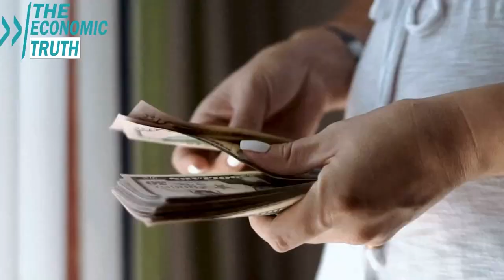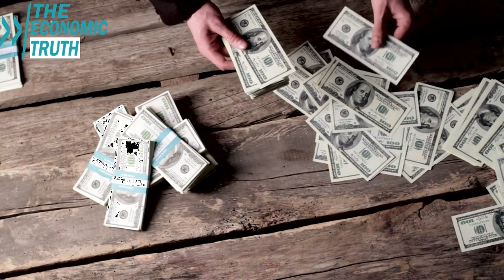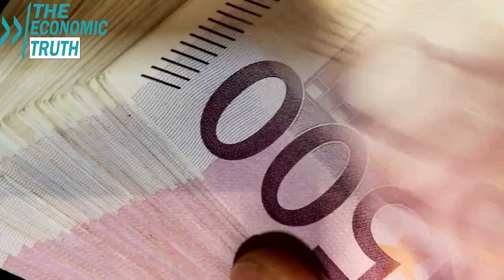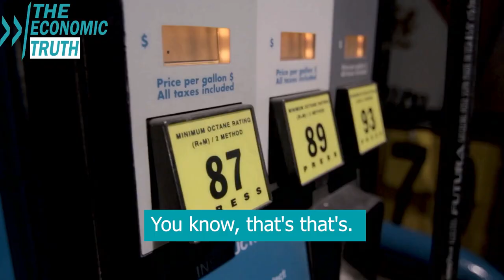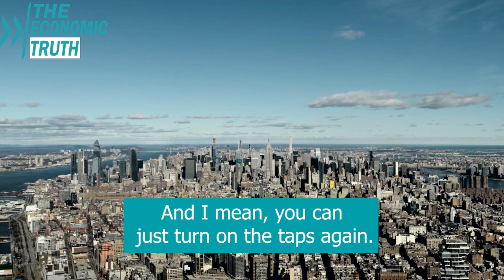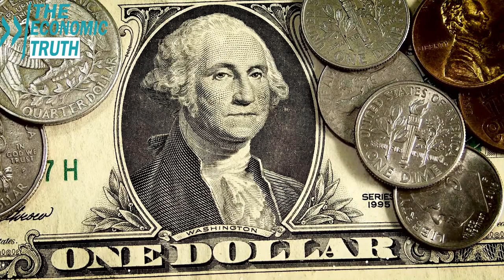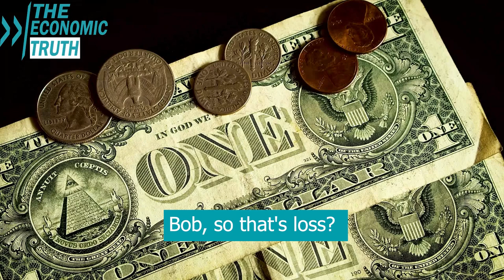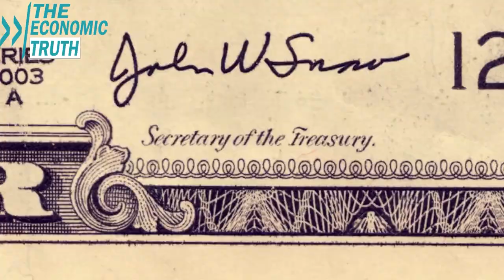The Total Economic Collapse is Near - Alasdair Macleod's Warning Of Upcoming Financial Crisis.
Alasdair has been a renowned stockbroker and Fellow of the London Stock Exchange for over forty years. His experience spans the stock and bond markets, fund management, corporate finance and investment strategy.